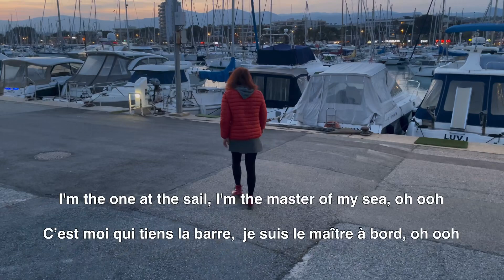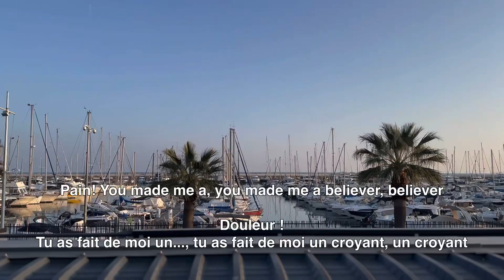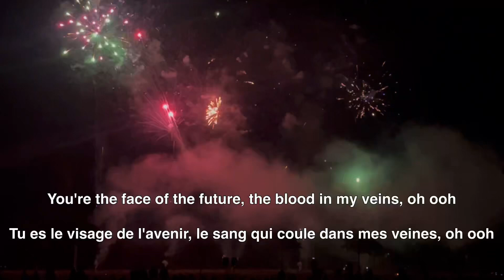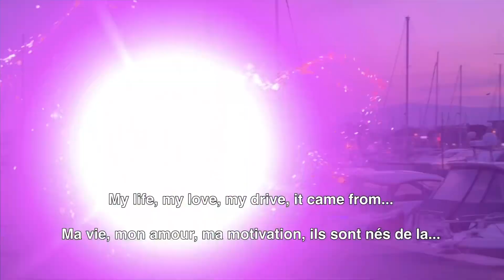LIVE FEMALE COVER OF BELIEVER (IMAGINE DRAGONS)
Believer by Imagine Dragons is a challenging song to sing! I sang it live with my earbuds.
I loved the challenge
I love the lyrics
I love this song
I love Imagine Dragons!
I decided to sing this before my sinus surgery tomorrow.

All videos and pictures on my own or free of rights. I edit my own videos. Since I'm also a translator and writer, as well as an Englis￼h teacher, I provided the original lyrics as well as a quick translation into my mother tongue. Music free of rights for CyberLink PowerDirector VIP users.  Song sang on Smule VIP. ￼

If you feel like reading my new blog, check it out here : ￼Bilingual Pen

Believer (croyant) de Imagine Dragons est  une chanson difficile à chanter ! Je l'ai chantée en direct, juste avec mes écouteurs filaires￼.
J'adore les défis
J'adore les paroles.
J'adore cette chanson.
J'adore Imagine Dragons !
J'ai voulu chanter cette chanson avant ma chirurgie des sinus demain

Toutes les vidéos et photos m'appartiennent ￼ou sont libres de droit. J'édite mes propres vidéos. Dans la mesure où je suis également traductrice et écrivain, et prof d'anglais de formation, j'ai fourni les paroles originales ainsi qu'une traduction rapide dans ma langue maternelle française. Je trouve qu'il est important de mentionner les paroles, et c'est également une bonne façon d'apprendre l'anglais pour ceux et celles que cela intéresse !

Si vous souhaitez visiter mon nouveau blog intitulé Bilingual Pen, c'est ici (en anglais pour le moment): ￼